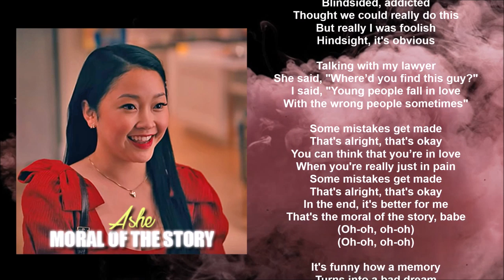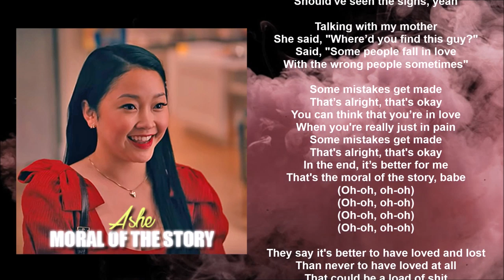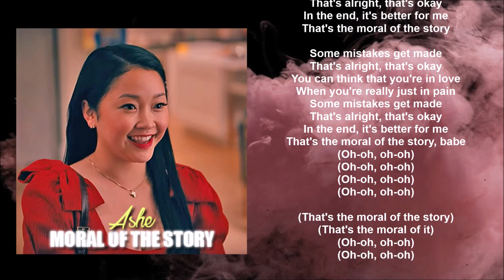Ashe - Moral of the Story (Lyric video) • To All the Boys: P.S. I Still Love You | Soundtrack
Movie Soundtrack: To All the Boys: P.S. I Still Love You
(Netflix 2020)